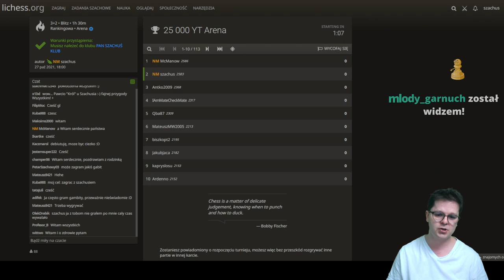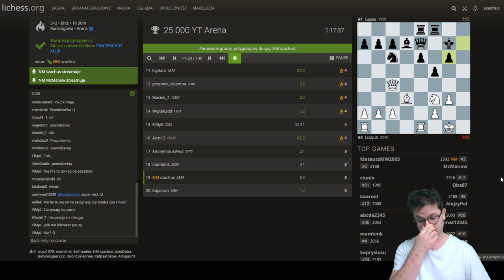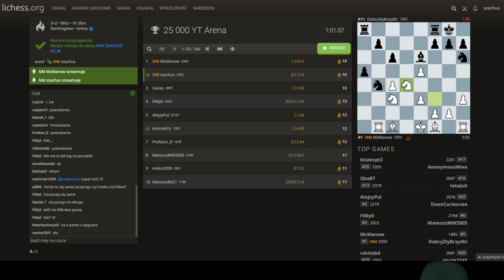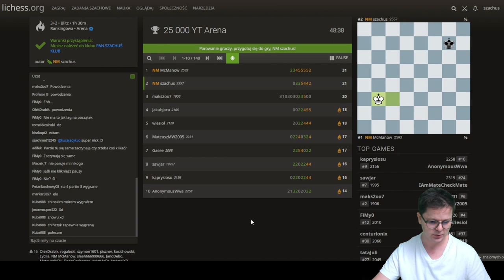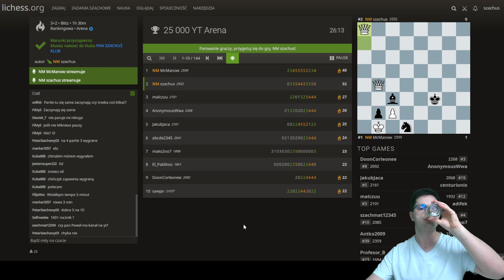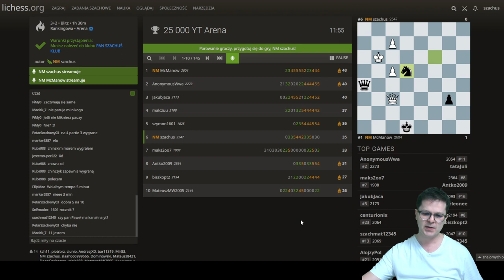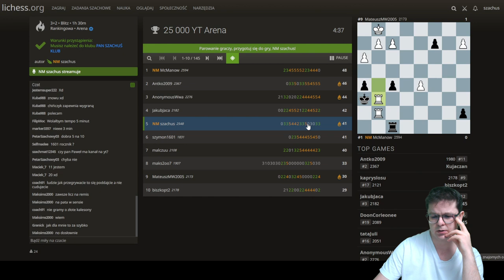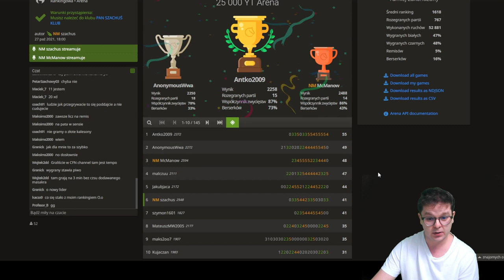DZIĘKUJĘ za 25 000 SUBSKRYPCJI! | ARENA lichess.org | szachy 2021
DZIĘKUJĘ za 25 000 SUBSKRYPCJI! | ARENA lichess.org | szachy 2021. Zagraliśmy turniej arena 90 minut tempem 3 minuty + 2 sekundy na każde posunięcie. Dziękuję za zaangażowanie i obecność. Widzowie pokazali klasę i pogonili faworytów.

00:00 Wstęp
01:21 Partia 1
10:12 Partia 2
14:05 Partia 3
18:24 Partia 4
30:01 Partia 5
36:18 Partia 6
43:01 Partia 7
47:15 Partia 8
50:33 Partia 9
55:35 Partia 10
1:05:08 Partia 11
1:11:12 Partia 12
1:19:52 Partia 13
1:21:34 Partia 14
1:26:56 Partia 15

POLECAM:
Grafiki od shadethombre:

Wsparcie kanału:
Dziękuję :)